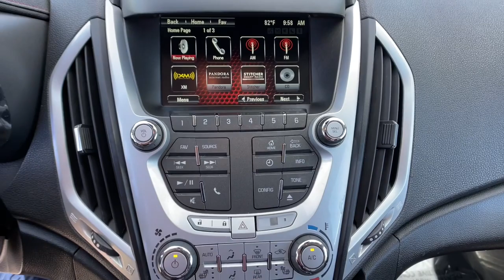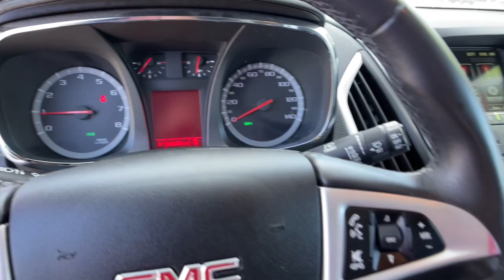2013 GMC Terrain Reno, Carson City, Lake Tahoe, Northern Nevada, Roseville, NV 2260760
Onyx Black Used 2013 GMC Terrain available in Reno, Nevada at Corwin Buick GMC Cadillac. Servicing the Carson City, Lake Tahoe, Northern Nevada, Roseville, NV area.

Corwin Buick GMC Cadillac
900 Kietzke Ln

Onyx Black 2013 GMC Terrain SLE-2 4D Sport Utility FWD 2.4L 4-Cylinder SIDI DOHC VVT 22/32 City/Highway MPGbrbrbrAwards:br  * 2013 IIHS Top Safety PickbrbrCorwin Buick GMC Cadillac Reno! Based upon current new inventory shortages deals subject to dealer approval based upon trade loyalty and proximity to dealership. Friendly service and aggressive pricing is why we are your new and pre-owned vehicle dealer serving Reno Sparks Carson City and Northern Nevada Area and surrounding states.